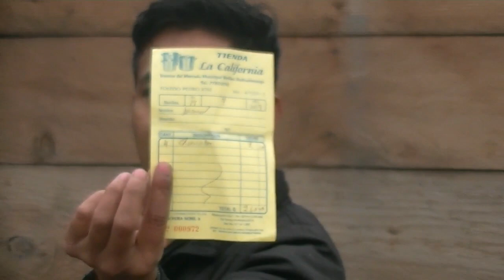Entregando ayuda a la abuelita Ana en Santa Cruz Barillas